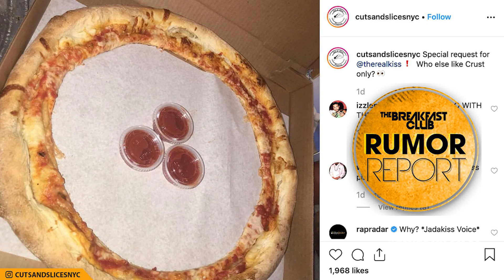Jermaine Dupri Attempts To Clarify His Comments On Female Rappers